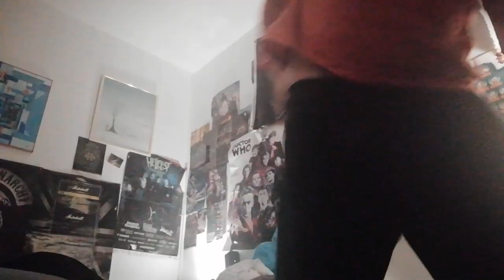Jour 3 du confinement, 18 mars 2020: début de l'ennui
Confinement-log entrée n°1